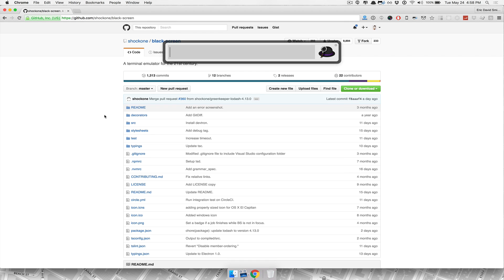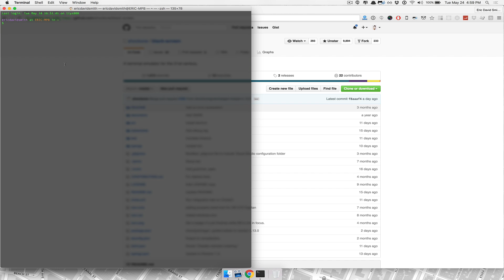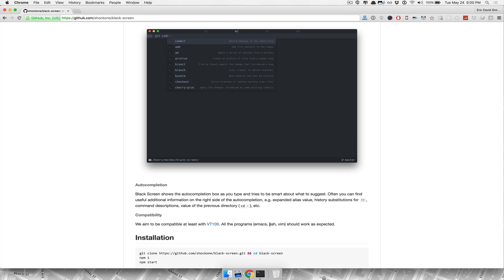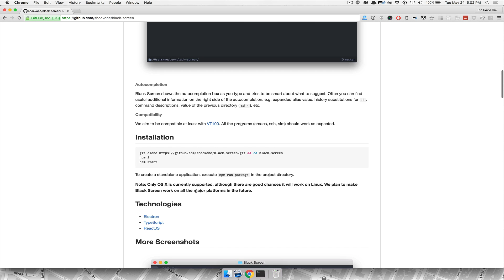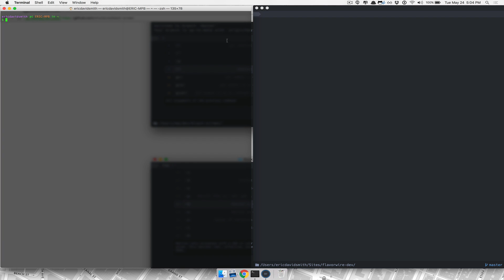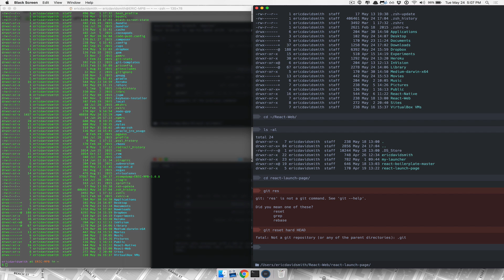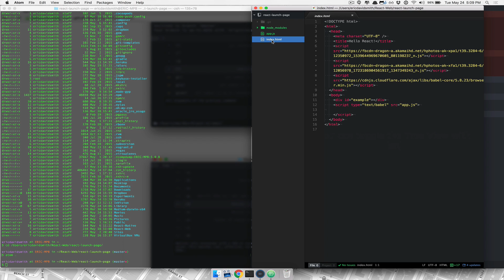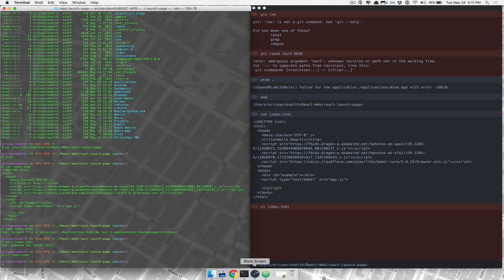Black Screen Terminal Emulator for the 21st Century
Welcome to the Matrix! Picture millions of bits of binary 0's and 1's scrolling across a black screen. You have all most likely witnessed programmers staring at these screens for hours and you yourself have most likely opened a terminal before. Well, today I stepped into the future my friends and took a look at [Black Screen] ), which is self described as a Modern Terminal Emulator for the 21st Century.